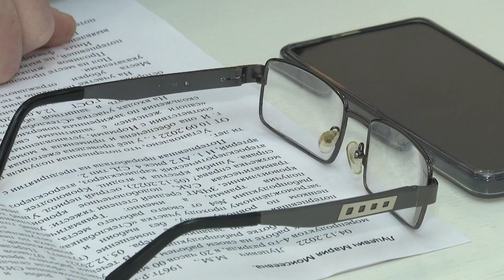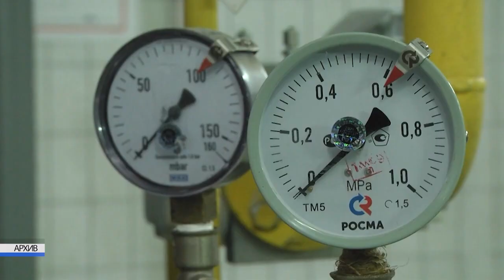2022-12-27 г. Брест. Заседание комиссии по охране труда. Новости на Буг-ТВ.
Охрана труда– всегда под особым контролем. Ведь именно она на предприятиях и организациях города над Бугом – одно из приоритетных направлений деятельности не только профсоюзов и Министерства по труду и социальной защите. В Брестском городском исполнительном комитете успешно работает специальная комиссия, в ведении которой решать все вопросы, связанные с организацией контроля и мониторинга по охране труда. На декабрьском заседании на повестку дня были вынесены вопросы по несчастным случаям за 2022 год, по которым уже закончено расследование. Собравшиеся выработали предложения, чтобы сработать на предупреждение иных трагедий.